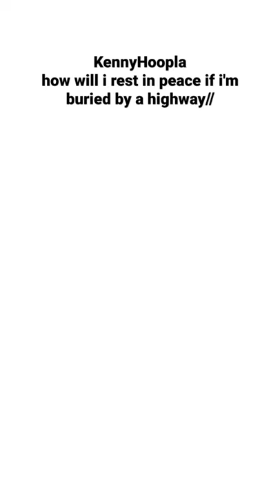KennyHoopla - how will i rest in peace if i'm buried by a highway// // Emo& Arts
KennyHoopla - how will i rest in peace if i'm buried by a highway//

Emo& Arts: Instagram: emoandarts